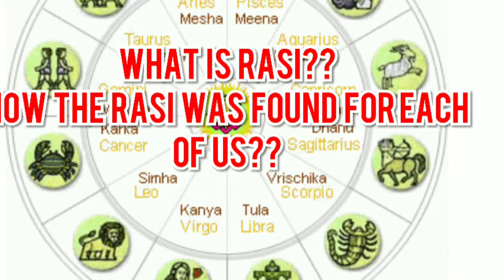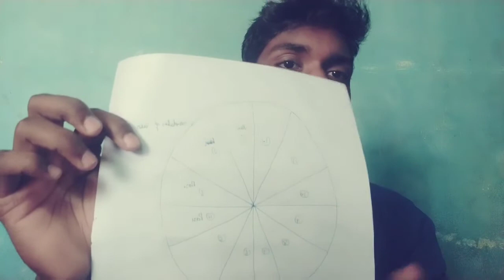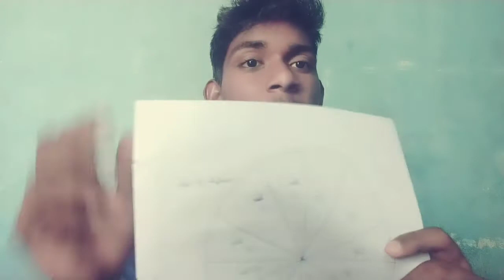What is RASI ??| How it is kept for each | Karthi | VK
This video is about RASI and how it is kept for us. Rasi ua space in outer space for each of us . This will be very useful for all.